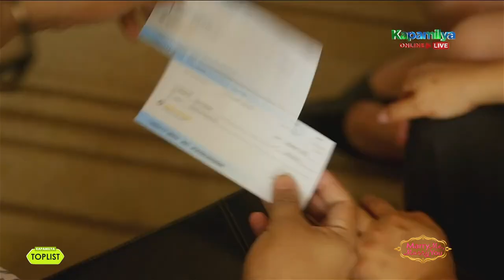10 funny and witty moments of Sunshine Dizon as Paula in Marry Me, Marry You | Kapamilya Toplist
10 funny and witty moments of Sunshine Dizon as Paula in Marry Me, Marry You.